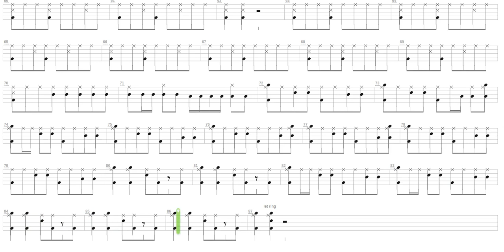Atlantis + The Shadows + Drum only + Drum tab